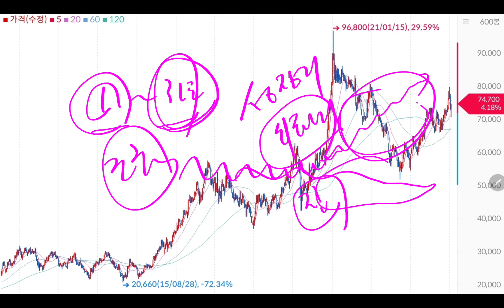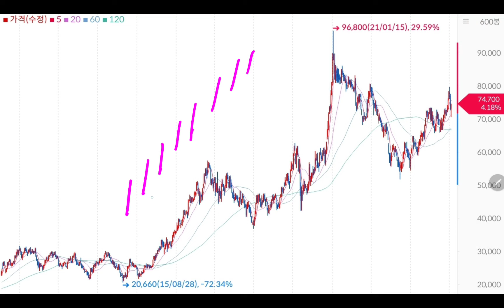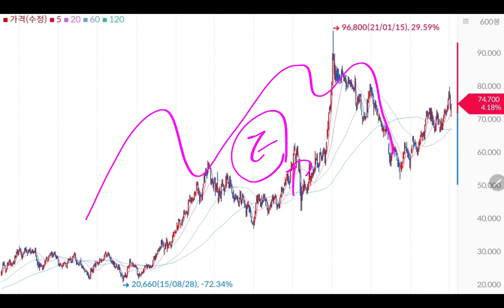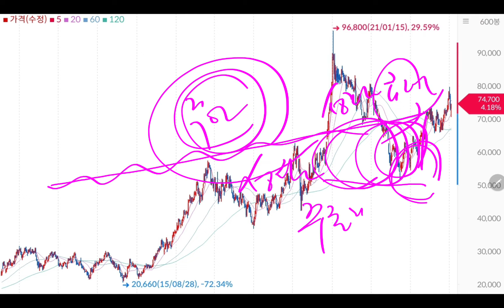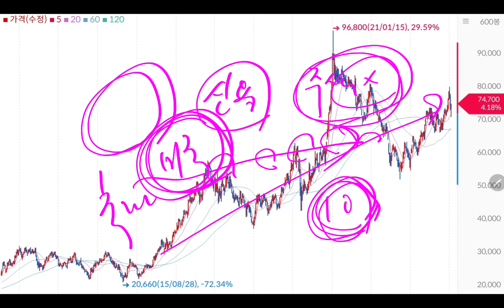삼성전자 투자로 대성공 하고 싶은가요?